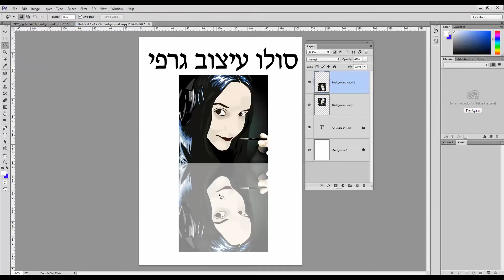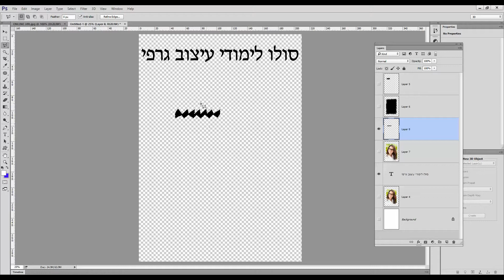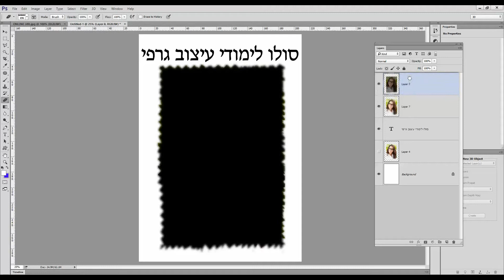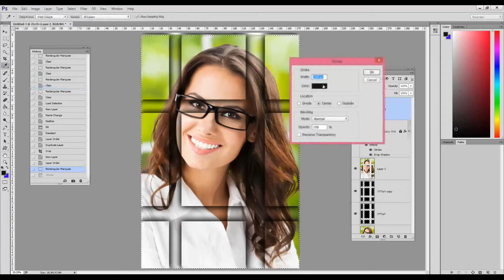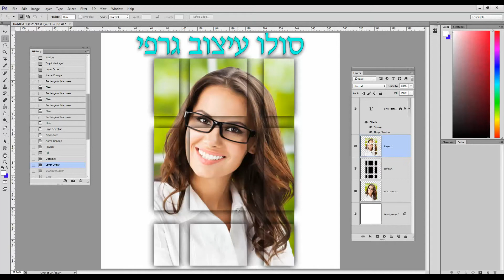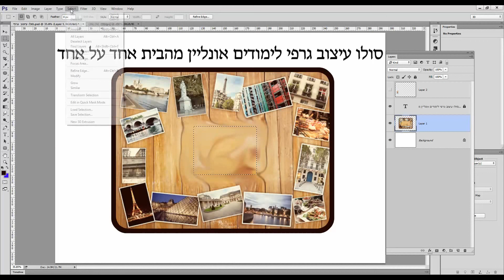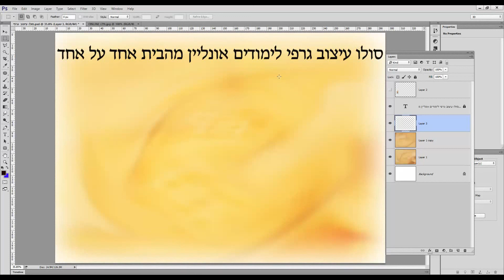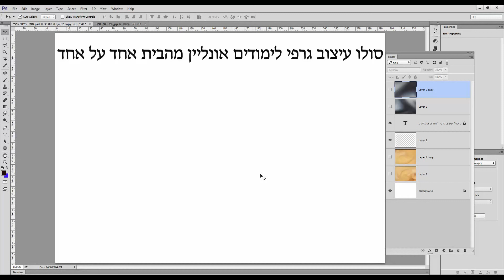מה צריך בשביל להדפיס אלבום דיגיטלי, להכין אלבום דיגיטלי